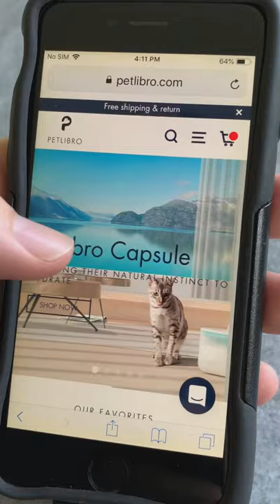We Fired the Water Bowl.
Simon the Siamese Cat and his sister Bubbles talked their Dad into getting the brand new Capsule Automatic Water Fountain made by PetLibro.  And now they love it!

Check out the Capsule water fountain for yourself on PetLibro's website ▶️